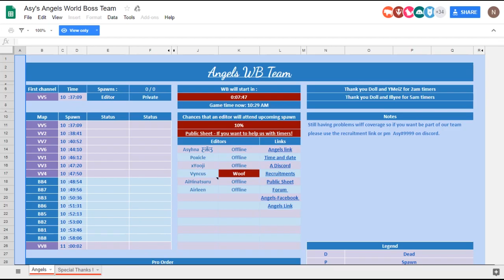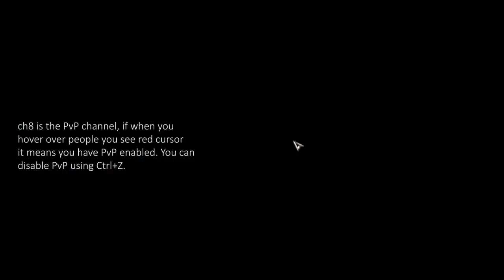Aura Kingdom - Guide to farming LP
Farming LP with Quiz & Goats :3